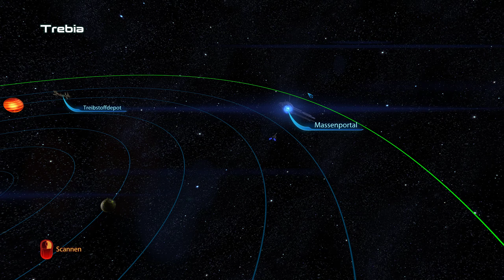Mhh.. Upgrades | Mass Effect 3 | 011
Viel Spaß bei meinem Let's Play Mass Effect 3, gerne Feedback und konstruktive Kritik in die Kommentare, ich gehe gerne darauf ein! :)

Schaut doch auch gerne bei meinem Let’s Play von Teil 1 und 2 vorbei, um meine ganze Reise mitzuerleben!

Anhang:
Wie im 1 und 2 Teil benutze ich hier wieder ein Großes Texture-pack. Es heißt ALOT.

Sammel,- und kleinere Mods: (Alle sind auf Nexusmods zu finden und runterzuladen)
Complexion Tweak:  Allers, Brooks, Illusive Man, Jacob
HR:  Alliance Cruiser, Kai Leng, Fourth Casual Black, Maya Brooks
ME3 HR:  Garrus, Liara, Ashley, Vega, Predator, Carnifex, Avenger, Mantis, MAttock, Valiant, N7 Hoody, Armor Sets, Alliance Blues, Science Uniforms
Wpn:  Avenger, Cain, Mantis, Mattock, Katana, Paladin, Phaeston, Shuriken

Broshep Quality Textures | Citadel Enviromentals | Edi Outfit | HD Weapon’s | Eve Core | HR Weapon Textures | LightandShadow | ME3 Character Texture Overhaul | Miscellaneous TExtures | Optimus Fix | Improved Static Lighting | ENB with Sweet FX + reshade

Diese Mods sind installierbar über das „ALOT“ Tool. Ihr seid damit in der Lage diese Mods/Texturen in die Oberfläche von ALOT einzufügen. ALOT installiert euch dann alles, sofern es eingefügt wurde.
!!ACHTUNG: Achtet trotzdem auf die Hinweise die ALOT euch gibt!!

Wichtig: Einige der Mods erkennt Alot nicht und müssen am Schluss Manuell eingefügt werden, das geht indem ihr sie einfach in das Fenster von Alot zieht.